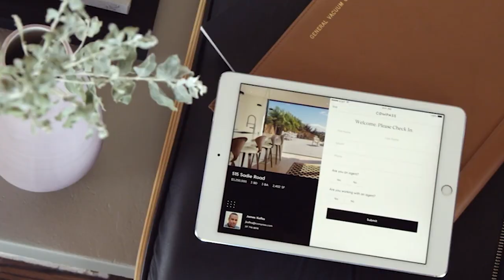123. Kevin Sneddon Interview: How to Harness Relationships with Top Agents in Other Cities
Today I'm talking with Kevin Sneddon with Compass in Manhattan and Greenwich and Founder of the Private Client Team at Compass. In his fifteen years in the business, Kevin has closed over $750 million in transactions including record breaking deals upwards of $38 million. Among Kevin's accolades, he is ranked by the Wall Street Journal as one of the top 250 brokers in the United States. As many luxury agents, most of Kevin's clients own homes in other parts of the country. Joining Compass, Kevin has harnessed relationships with top agents in other cities to best serve his existing clients and earn new business. Today, we talk about how he does it.

Jere interviews the world’s most renowned and best real estate agents around the country and the world.

These outstanding Agents tell their stories, how they got into the business and what has made them successful in one of the oldest and most competitive industries.

All of this on Jere’s podcast the “Jere Metcalf Show, Top Real Estate Agents tell how they do it.”